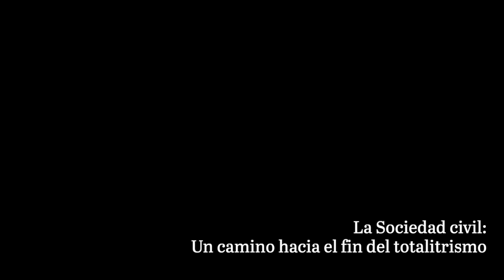3 preguntas con: Saily González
Desde Hypermedia Live, el escritor y periodista Jorge de Armas conduce la serie '3 preguntas con'.

En esta ocasión ha invitado a la activista y emprendedora Saily González.

Saily fue coordinadora de la plataforma Archipiélago y fundadora de Amarillo y medio.